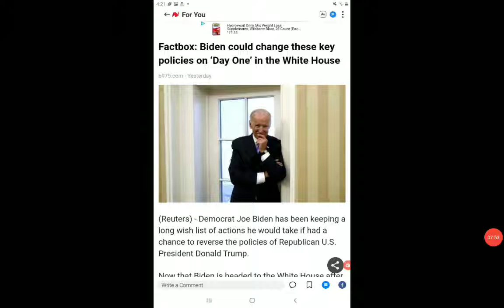This Is Creepy, But I Guess It's All In The Divine Plan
I fine it very creepy how Joe is able to suddenly speak & move with no issue, after years of not being able to say one word correctly or move properly.  He can now move with no issue and take three steps at a time up the stairs of a plane. He pretty much floated to the top of the plane in a creepy manner last time. It was freaky! He can suddenly speak is it there is no mental issue whatsoever and I noticed his eyes will be black many times. It's like we're dealing with Dick Roman of Supernatural here. If you don't know about that look it up. Anyway, I realize this is all part of Prophecy and the President Trump let the weight of a feeling several prophecies especially with Israel and the beginning of the Third Temple, but I do believe that the NWO will be happening which this President did prevent for several years. He stood in the way of evil. Now, the evil is starting to gain his power back again. I do believe the Lord is coming soon. I do find 2030 to be a very important . I need to share this!